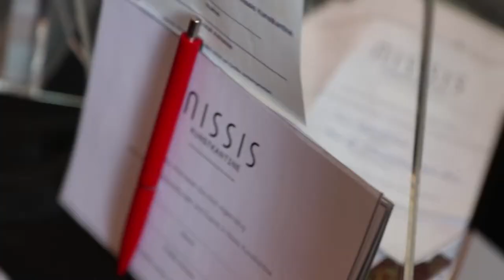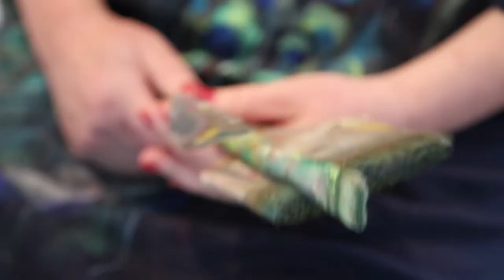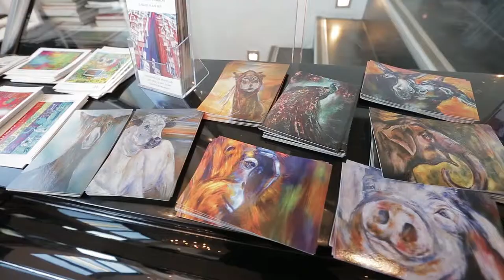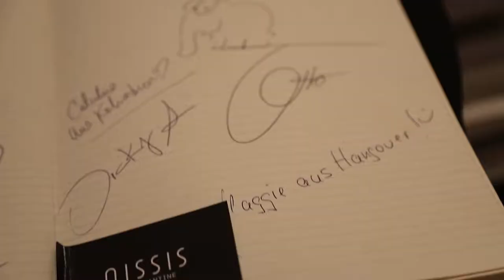Vernissage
Erschaffen am Weidezaun en plein air oder im Atelier nach mental gespeicherten Augenblicken. Die Malerei von Stefanie Klymant zeigt ausdrucksstarke und amüsante Portraits von Hühnern, Eseln, Affen, Pfauen, Schweinen, Rindern, Schafen, Elefanten, Antilopen und Dromedaren. Ein Zoo zieht ein in Nissis Kunstkantine, dem Bernsteinzimmer der HafenCity. Mit ihrer Mitgliedschaft, verschiedenen Kunstaktionen und Patenschaften unterstützt Stefanie Klymant die Gesellschaft zur Erhaltung alter und gefährdeter Haustierrassen e.V. sowie den Borneo Orangutan Survival Deutschland e.V. In seiner Keynote spricht unser Laudator Bernd Roloff über das Liebesleben katalanischer Riesenesel und den Sieg des Kreationismus über die Evolutionstheorie. Die Ausstellung wird eröffnet mit einer Vernissage am Mittwoch, den 17. April 2019 um 19 Uhr. Diese Vernissage darf sich niemand entgehen lassen, der aufgeschlossen dem Thema Natur in der Kunst begegnet. Wir freuen uns auf euch. Der Eintritt ist frei.